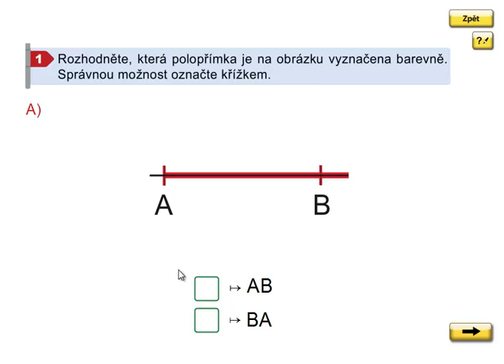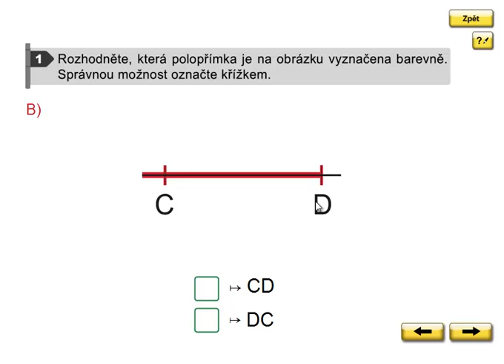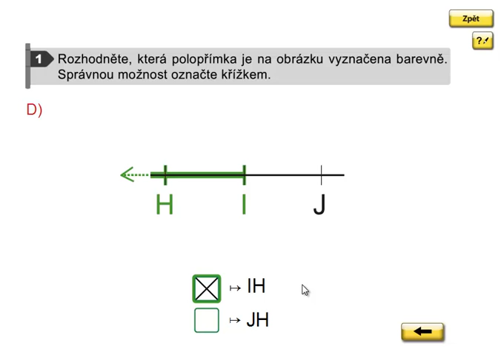Geometrie 3. ročník, strana 30, cvičení 1